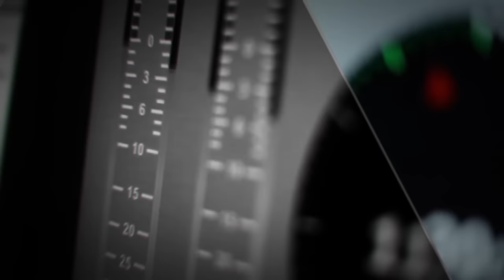150709 Без емоцій. Анатолій Чесанов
Гість програми — Анатолій ЧЕСАНОВ.

Про бізнес-інтереси та політичну лояльність на Буковині.